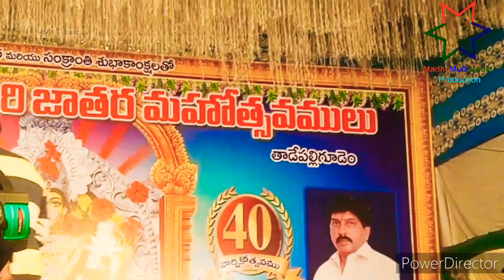JabardasthNaveen & VinodiniComedySkit శ్రీ దేవి మ‌హంకాళమ్మ‌వారి జాతర తాడేపల్లిగూడెం Part-4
Sri DeviMahankallAmma Temple KobbariThotha 40th Years Utasavam At  Tadepalligudem part-4 .sri devimahankallamma temple kobbarithotha 40 years utasavam

list=PLeWPzRfv6yB0fUDTUn_45IsVulJ5MiCWX
list=PLeWPzRfv6yB0N5etiDPv1bPNiIP92wV5z
 Multimedia Subjects
list=PLeWPzRfv6yB3nTwzbeZkFpnXpW70bY_w4
list=PLeWPzRfv6yB1ARUjgGLUNHE6OQw1gKVQN
Sound forge,and FL Studio (Music )